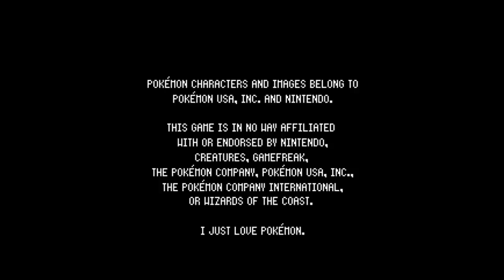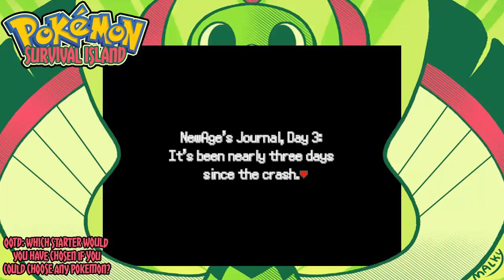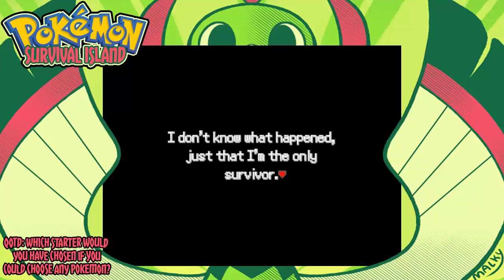Pokemon Survival Island Episode 1-SURVIVE!